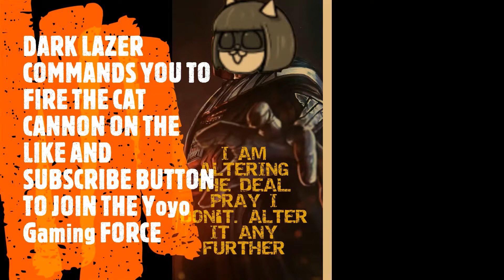Battle Cats [Windless Island] Narrow Docks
How to beat Windless Island stage Narrow Docks.